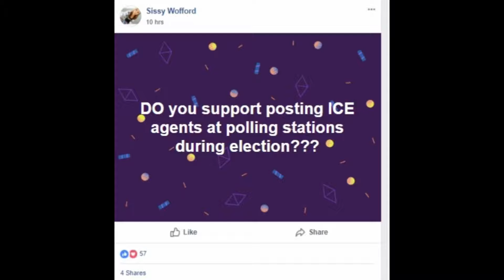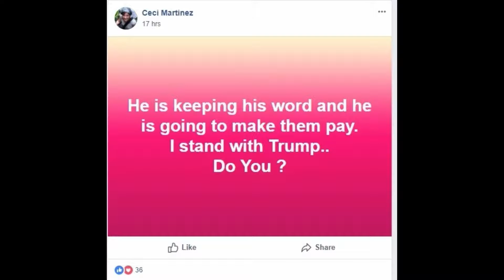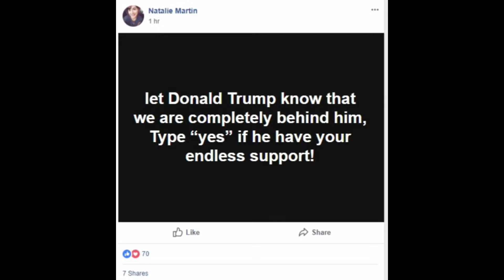Five Minute Unfakery - Even More Facebook Fakery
Don't miss one of our favorite debunks: "Five Minute Unfakery - The Trump Food Box Fakery"
With just a bit of practice, you can easily spot fakery in Facebook groups, where a lot of it originates. Even if you don't frequent groups on Facebook, you can share our videos to people who DO go to those places, and help them realize how they are being manipulated.

Why are there so many fake profiles posting in pro-Trump groups?
Who's behind it?
Who's paying people to post there?
Why these particular messages?
hat is their goal?

We should all be asking these questions.